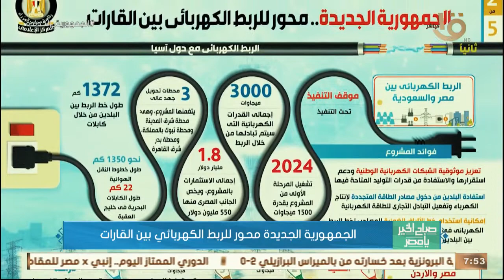صباح الخير يا مصر | الجمهورية الجديدة محور للربط الكهربائي بين القارات